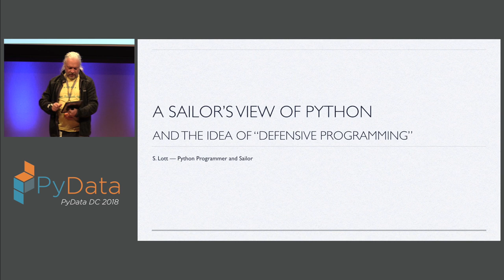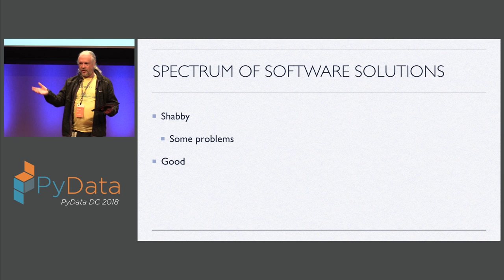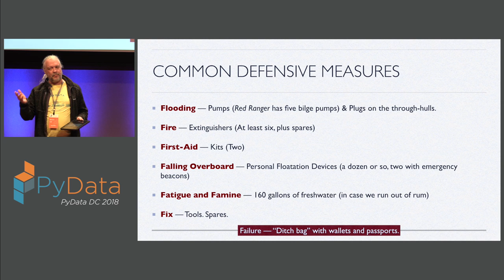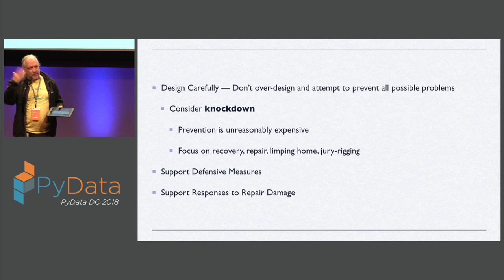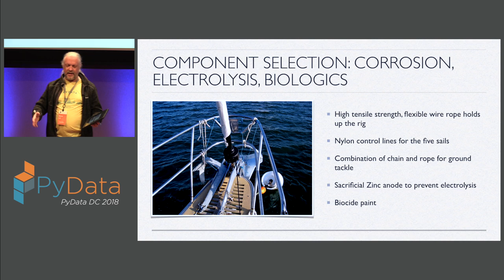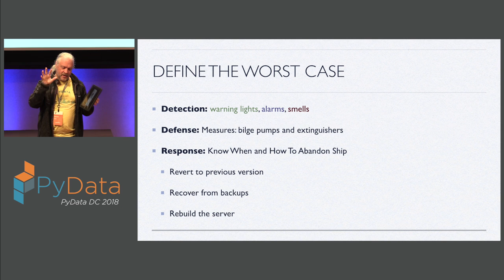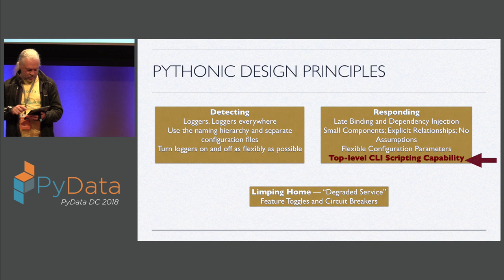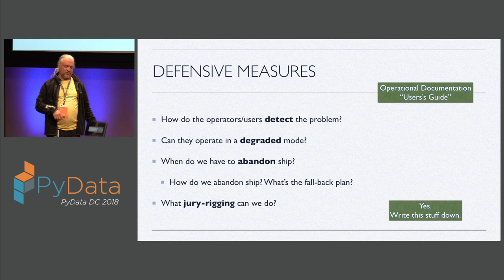Keynote: A Sailor's View of Python And the idea of "Defensive Programming" - Steven Lott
00:10 Help us add time stamps or captions to this video! See the description for details.